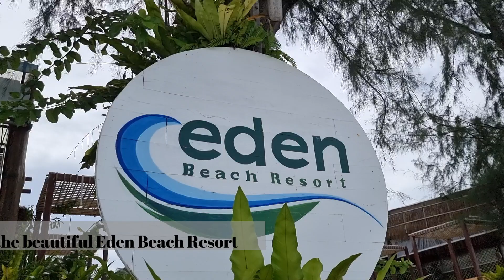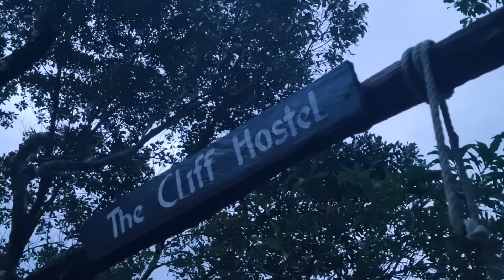You MUST visit Koh Rong Sanloem in Cambodia 🇰🇭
We visited this beautiful island while travelling Cambodia. We fell in love with this place. Find out where we stayed, what we did and how it is like on this island.